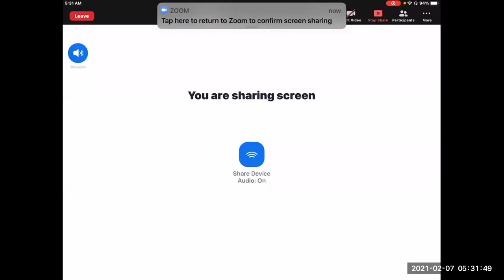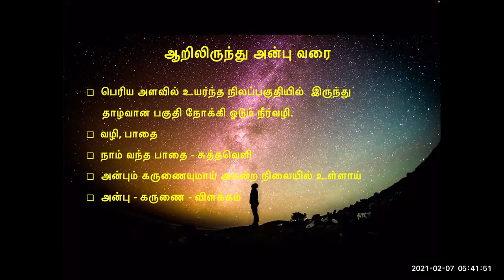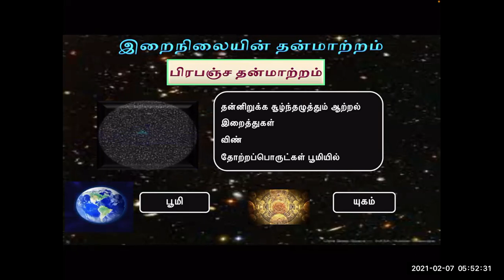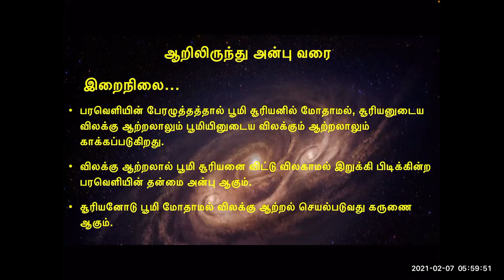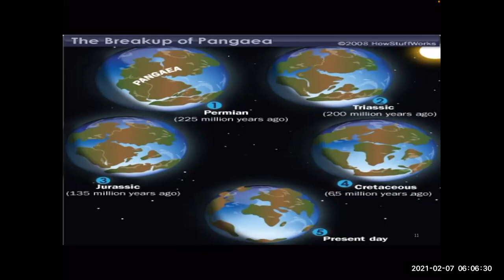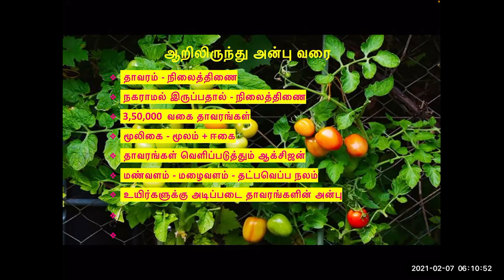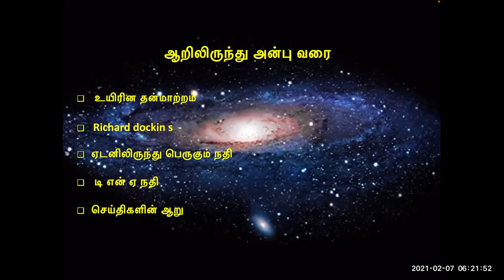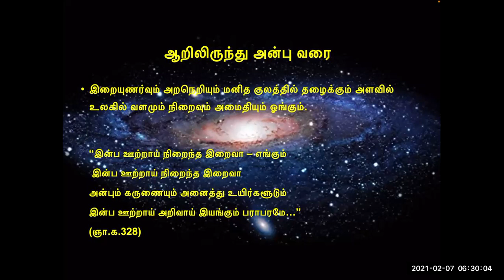Vethatiriya Chinthanai.ஆறிலிருந்து அன்பு வரை.பேரா.கோதை கோவிந்தராஜன் அம்மா.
ஆறிலிருந்து அன்பு வரை.

அறிந்து புரிந்து வேதாத்திரியத்தை வாழ்க்கையாக மாற்றி இன்பம் காண்போம் வாழ்க வளமுடன்.